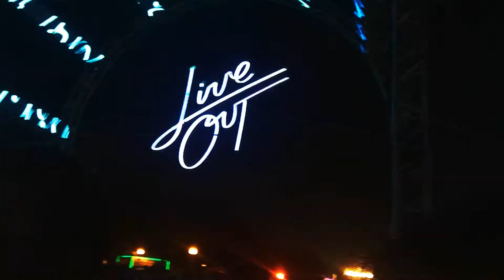Documenta tu Vida OCTUBRE